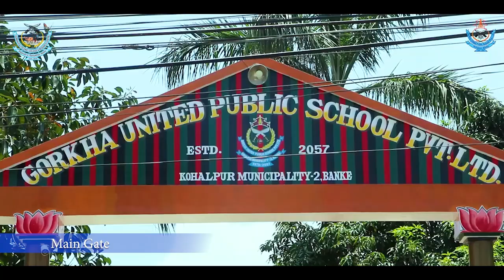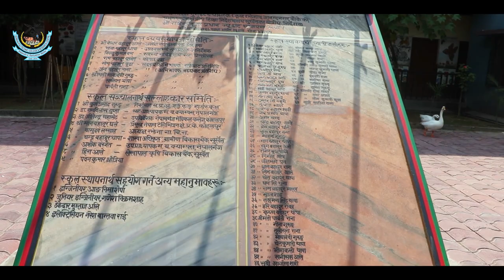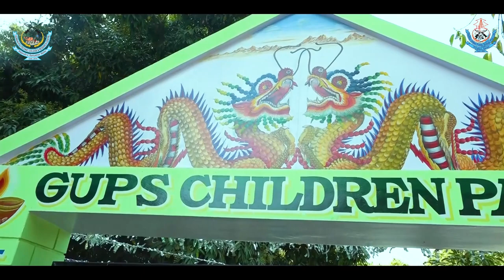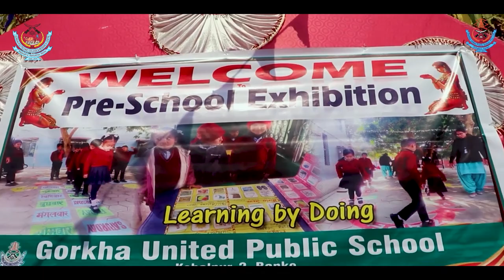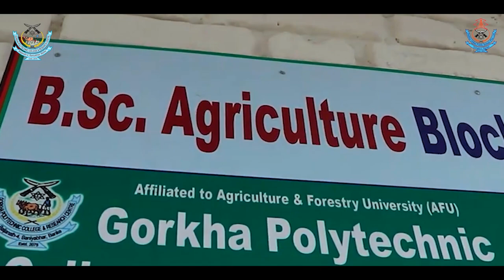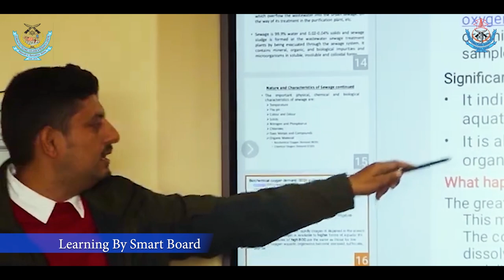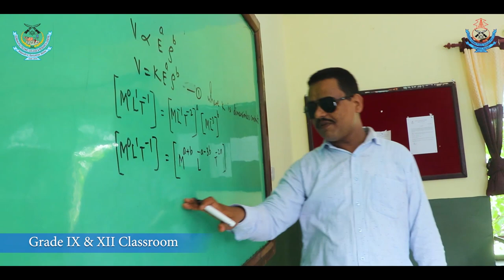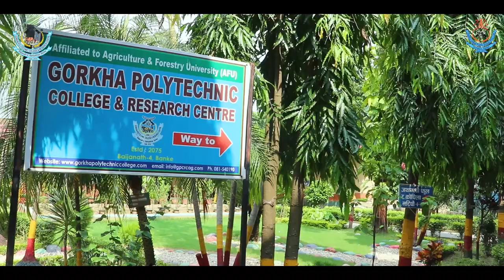Gorkha United Public Secondary School ll kohalpur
Camera/Edit- Bijay Pariyar